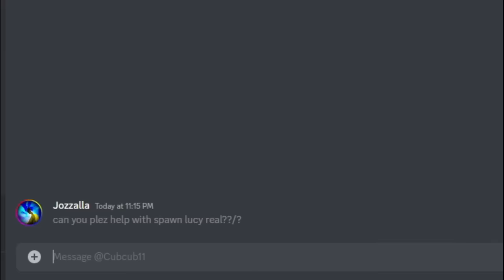I Went BACK IN TIME to Defeat Lucy in Gorilla Tag...